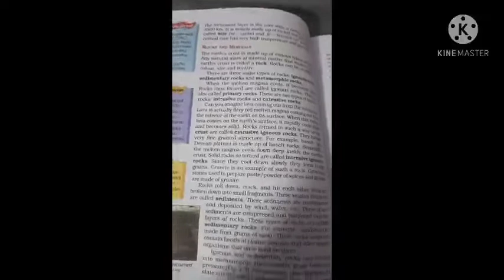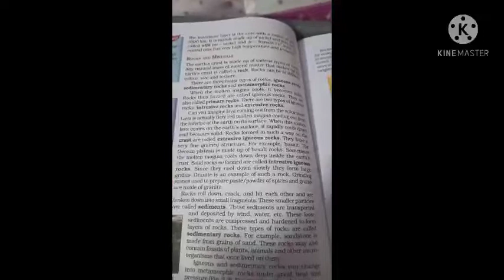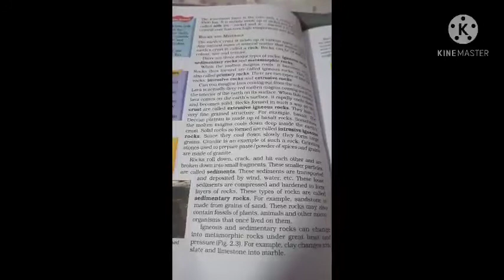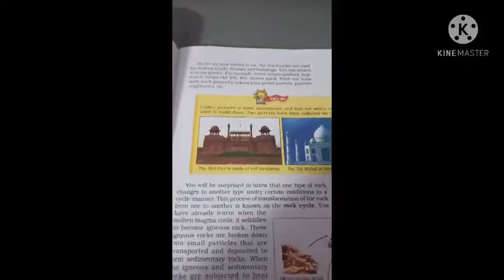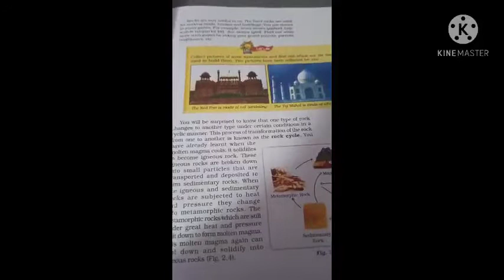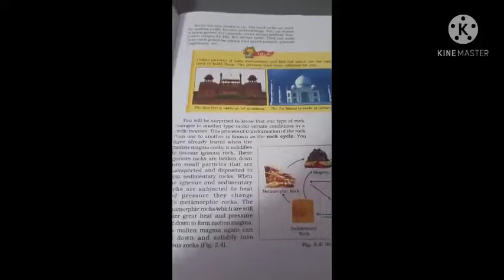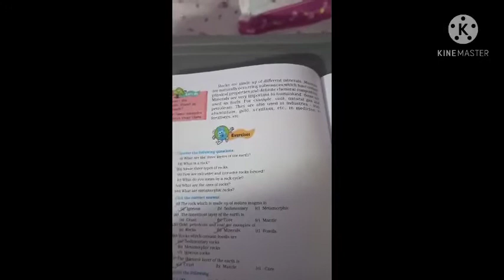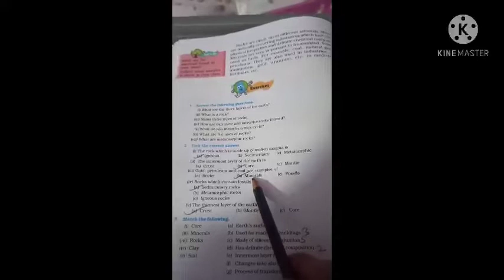GGS Class VII SST Geography Ch 2 Part 2 : Inside Our Earth